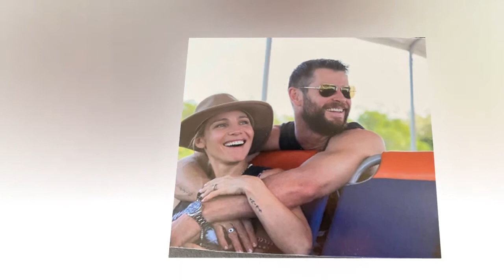Крис Хемсворт и Эльза Патаки поздравили друг друга с 10-й годовщиной брака (новые архивные фото)